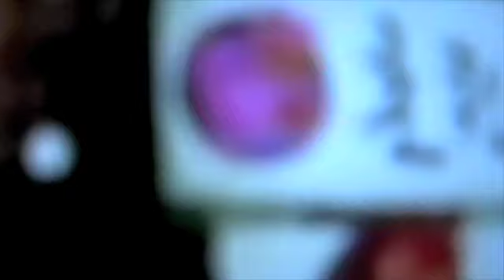choking back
numb white angels
in the whites of my eyes